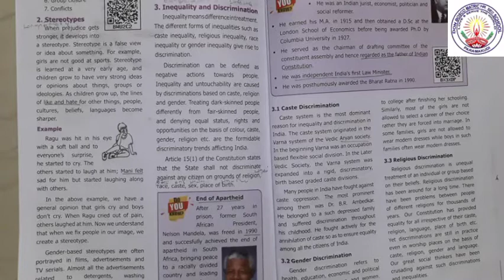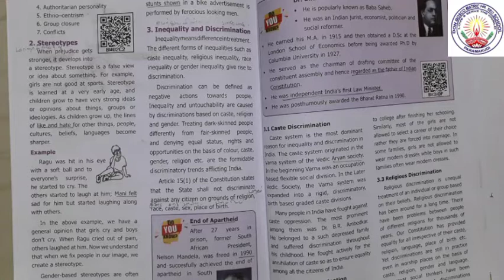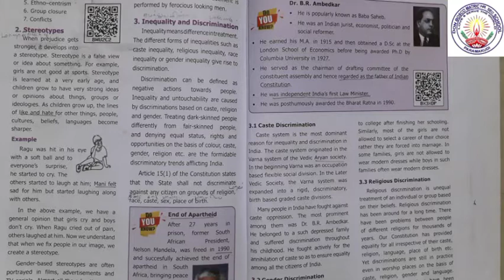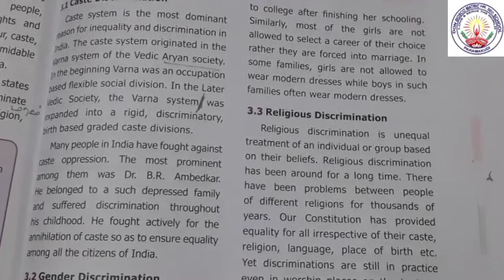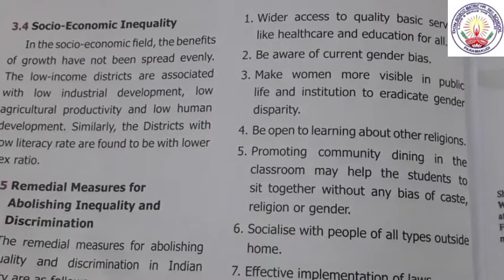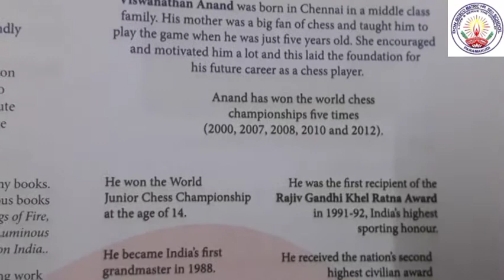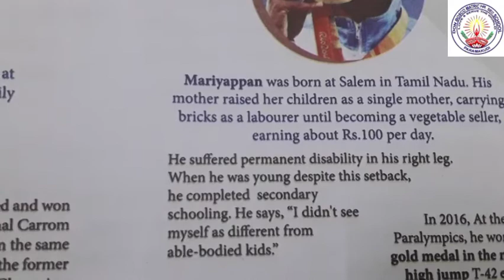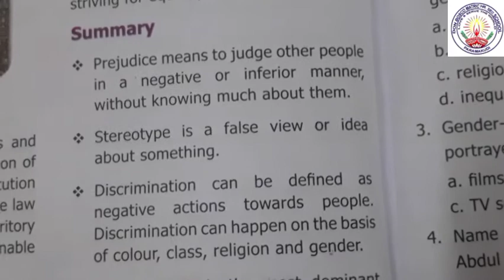VI Std. Social Science (Civics) ACHIEVING EQUALITY Ms.Alangaramary Mam 12102020